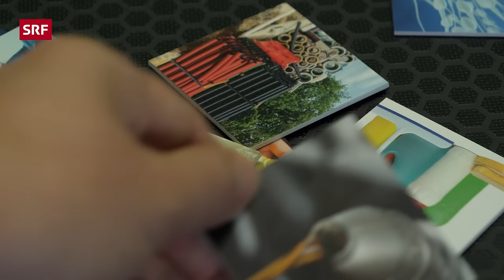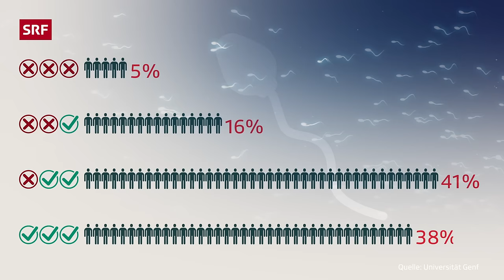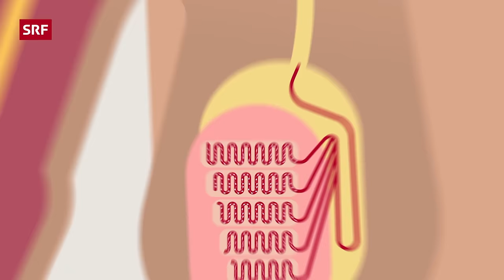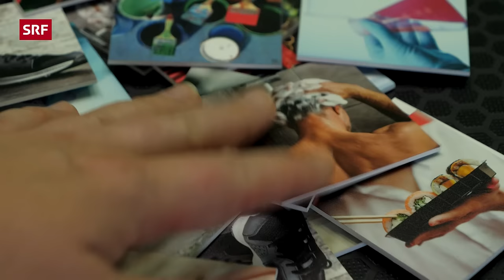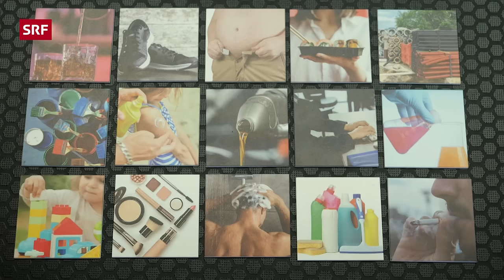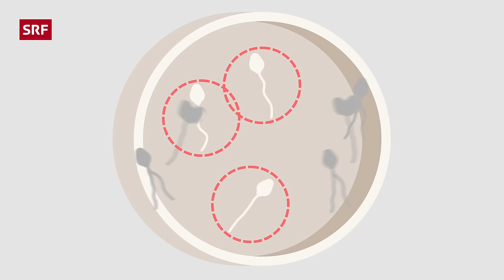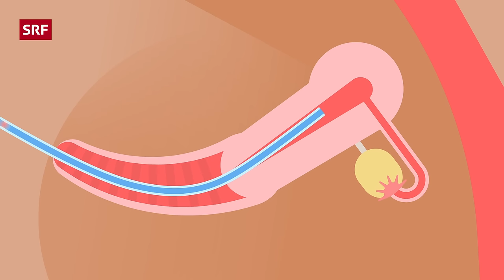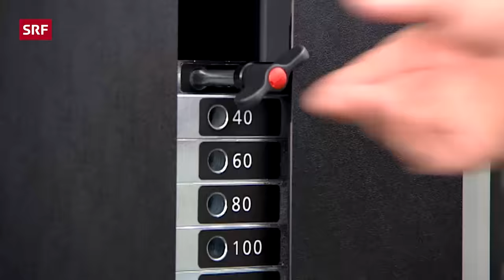Unerfüllter Kinderwunsch – wenn die männliche Fruchtbarkeit in der Krise steckt | Puls | SRF Wissen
🤵 Es steht nicht gut um die männliche Fruchtbarkeit: Studien aus der ganzen Welt zeigen, dass die Spermienqualität seit Jahren abnimmt. Welche Rolle spielen dabei Umwelteinflüsse und Schadstoffe? Welchen Einfluss hat das eigene Verhalten? «Puls» trifft Betroffene und sucht nach Antworten.

⏰ Jeden Montag Digital First um 17:30 eine neue Folge von «SRF Puls»

Abnehmende Spermienqualität – Die Zahlen sind bedenklich
Je grösser die Anzahl Spermien, je besser ihre Beweglichkeit, und je weniger Missbildungen sie aufweisen, desto fruchtbarer ist ein Mann. Die WHO hat Grenzwerte definiert, auf die es nur ein Drittel der Schweizer Männer schafft. Die Wissenschaft schlägt Alarm.

Unerfüllter Kinderwunsch – Wie damit umgehen?
Was bedeutet es, wenn die Spermienqualität nicht für eine natürliche Zeugung ausreicht? Drei Paare geben in «Puls» offen Auskunft, wie sie mit der belastenden Situation umgehen. Und sie zeigen, was sie alles auf sich nehmen, um trotzdem Eltern zu werden.

Unfruchtbare Männer – Die Suche nach den Ursachen
Erbliche Veranlagung, Umwelteinflüsse, Schadstoffe und persönliches Verhalten: Verschiedene Ursachen stehen im Verdacht, die Spermienqualität zu beeinflussen. «Puls» spricht mit Forschenden weltweit und zeigt, was als erwiesen gilt.

Direkt ansehen:
00:00 Einleitung
05:47 Puls Chat
30:57 Puls Kompakt

◾ Leitung: Jörg Niggli
◾ Redaktion: Sandra Büchi, Daniel Hilfiker
◾ Moderation: Daniela Lager

Das ist SRF Puls:
Das Gesundheitsmagazin «Puls» berichtet aktuell und hintergründig über Themen aus den Bereichen Medizin, Psychologie, Ernährung und Fitness. «Puls» fragt kritisch nach belegter Wirkung und Nebenwirkungen. Der konkrete Nutzen für das Publikum steht dabei im Zentrum. Jeden Montag um 17:30 eine neue Folge von «SRF Puls»